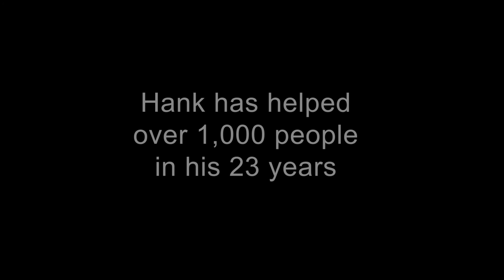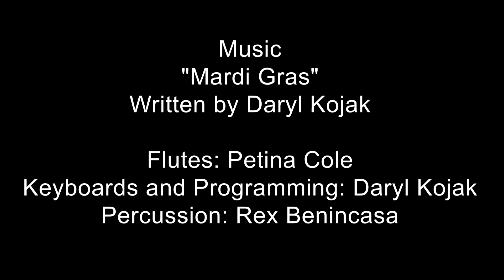Dancing With Horses - Linda and Hank's First Dance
Linda Parker of SoulisticAdventures.Com came to the house and danced with Hank - a 23 year old paint horse who has had a long career helping humans learn about horses.

Linda has been teaching and coaching all kinds of movement forms and spiritual modalities for years.  This was the first time Linda danced with a horse and it was magical!

and to learn more about Hank and Petina